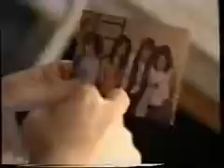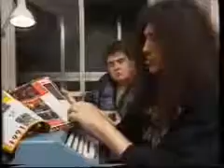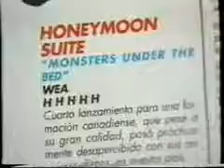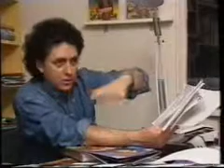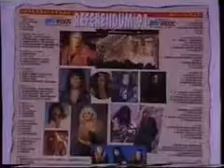Heavy Rock. 10 Aniversario de la Revista de Heavy Rock.avi